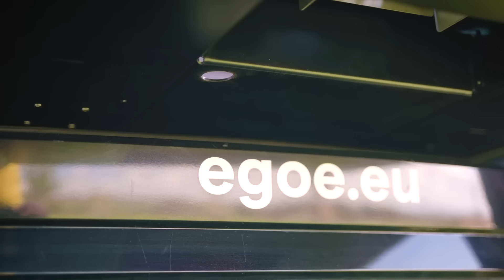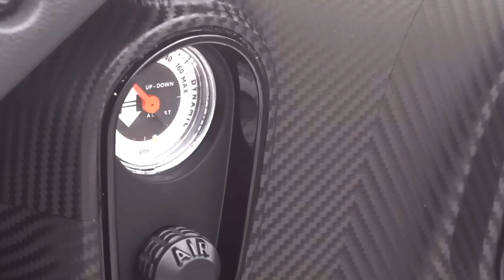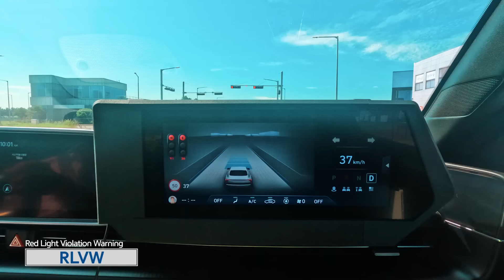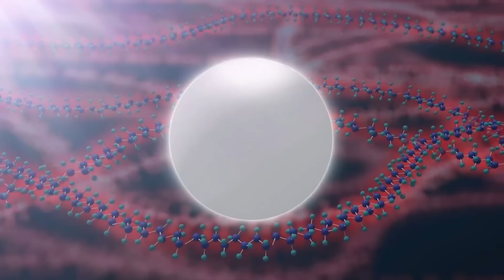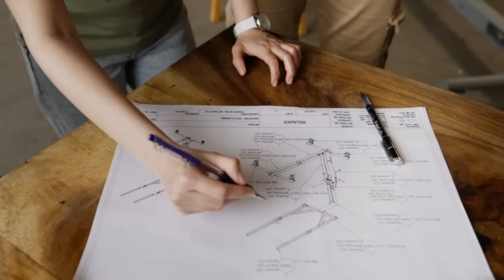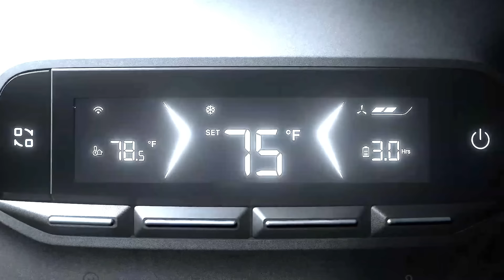20 INVENTOS PARA AUTOMÓVILES QUE PASAN AL SIGUIENTE NIVEL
11) GoSun EV Solar Charger

18) EcoFlow Wave 2 Vent Adapter

00:00 - Nestbox Supertramp 300
01:27 - Leyoutime
02:33 - Toyota IsoDynamic Performance Seats
03:34 - WÖHR PARKING SYSTEMS
04:31 - Telematics System
05:36 - ContainGo Mobilizer
06:39 - RealTruck Rugged Ridge WingMate Rear Bumper
07:28 - Nissan Cool Paint Technology
08:33 - Dodge Fratzonic
09:34 - GoSun EV Solar Charger
10:36 - BAD BOY Rooftop Tent Removal Device
11:32 - BOG OUT
12:29 - TrackNGo
13:24 - Front Face Mechanism Technology
14:16 - Dropracks XL
15:18 - EcoFlow Wave 2 Vent Adapter
16:09 - Snow Tracks
17:11 - Tyre Collective
18:15 - Cybertruck Off-Road Mode
19:21 - Bär VanLift